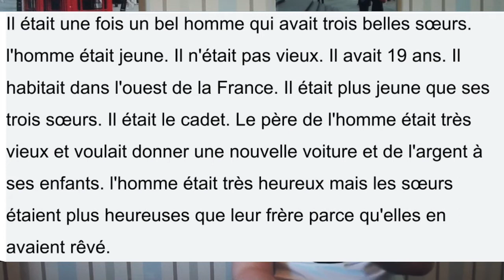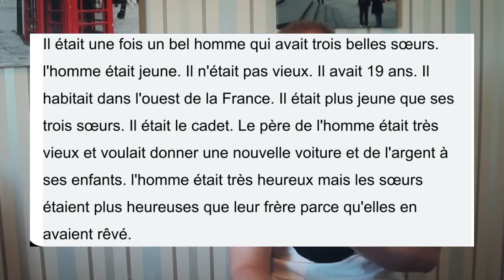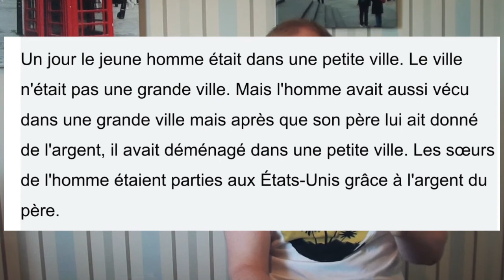Learn French by Reading - Easy French Reading - Comprehensible Input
L'historie d'un bel homme

Il était une fois un bel homme qui avait trois belles sœurs. l'homme était jeune. Il n'était pas vieux. Il avait 19 ans. Il habitait dans l'ouest de la France. Il était plus jeune que ses trois sœurs. Il était le cadet. Le père de l'homme était très vieux et voulait donner une nouvelle voiture et de l'argent à ses enfants. l'homme était très heureux mais les sœurs étaient plus heureuses que leur frère parce qu'elles en avaient rêvé.

Un jour le jeune homme était dans une petite ville. Le ville n'était pas une grande ville. Mais l'homme avait aussi vécu dans une grande ville mais après que son père lui ait donné de l'argent, il avait déménagé dans une petite ville. Les sœurs de l'homme étaient parties aux États-Unis grâce à l'argent du père.

Un autre jour le bel homme s'était très vite adapté. Il avait donc vu une très belle femme au marché dans la ville et ils étaient tombés amoureux. l'un et l'autre se voyaient chaque soir dans le petit bistro et finalement ils vécurent heureux et eurent beaucoup d'enfants